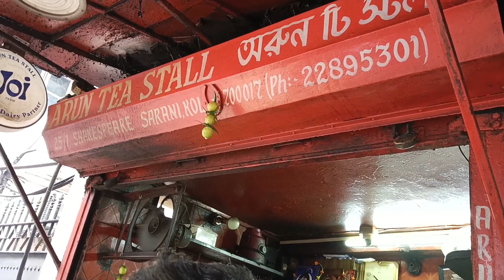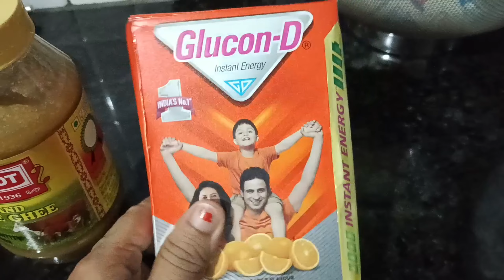Beshikkhon Cricket Ta Kheltei Parlona, Fire Esei Abar Berolam Songe Kenakata